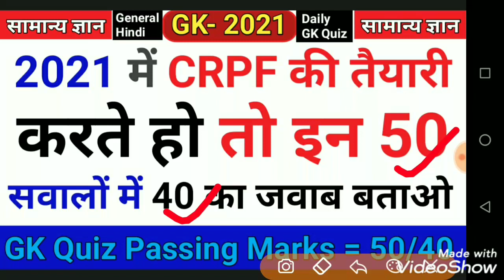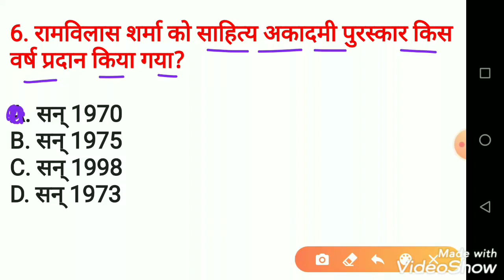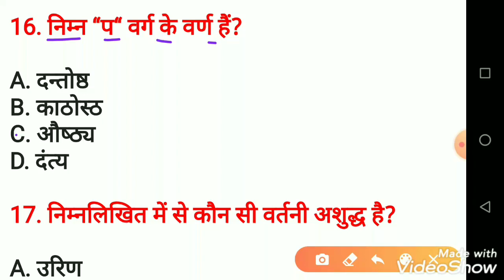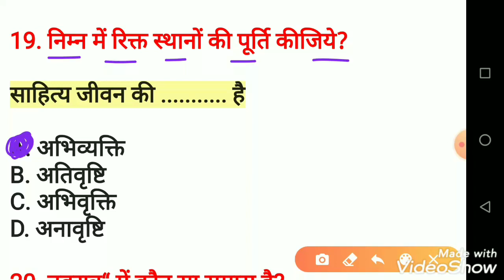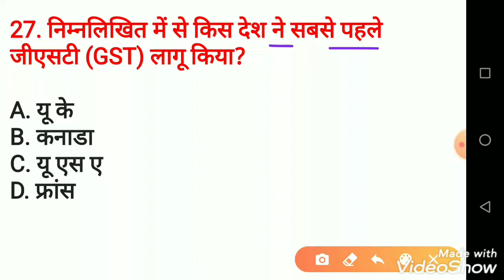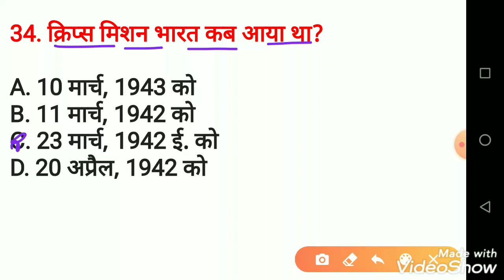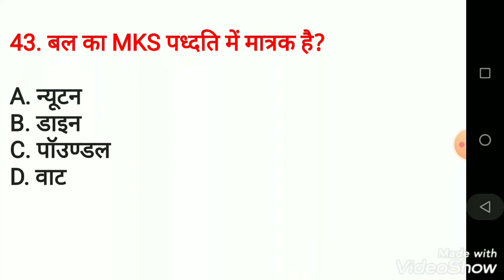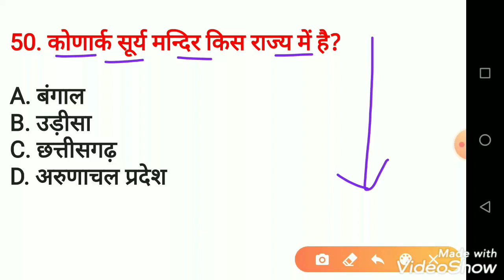CRPF Paramedical Staff/2021/Previous Year Question/CRPF Paramedical Staff/Previous Years Questions